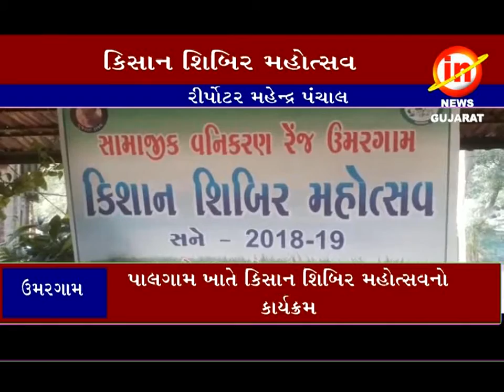ઉમરગામ: પલગામ ખાતે કિસાન શિબિર મહોત્સવ નો કાર્યક્રમ